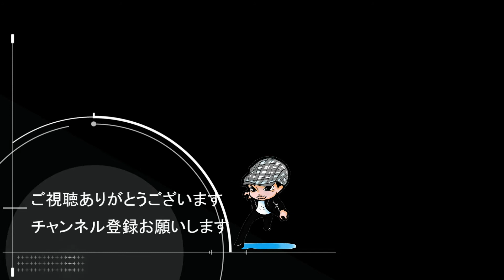ふんどし女子とロロノワゾロと和田アキ子で声真似行動がめっちゃ爆笑で楽しかった回(ハルチャンネル 荒野行動)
フンドシ女子とゾロと和田アキ子で声真似行動が
めっちゃ爆笑で楽しかった回(ハルチャンネル 荒野行動)

あー楽しかった🎵
またタイミングあったら宜しくお願いします🎵

!う?さんのYouTubeチャンネルです。

メンバー

!う?
ケーイタくん
Hpp _ハル